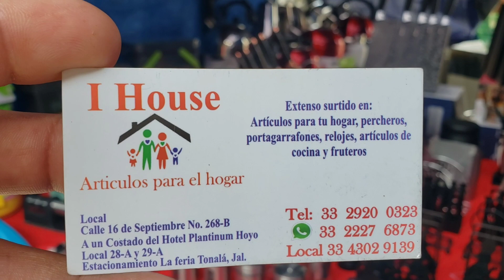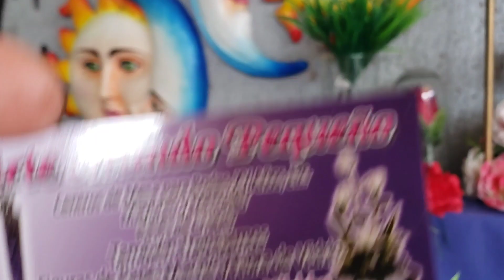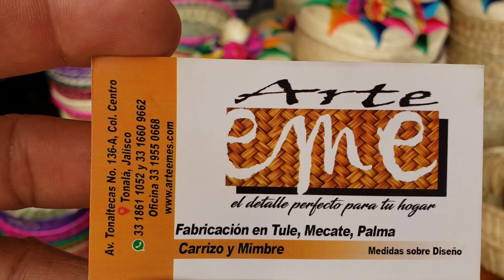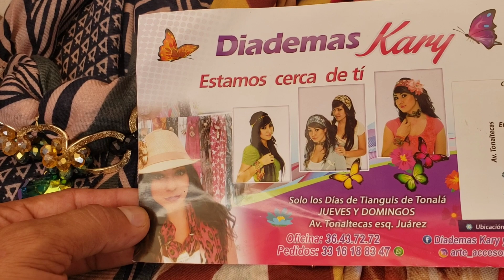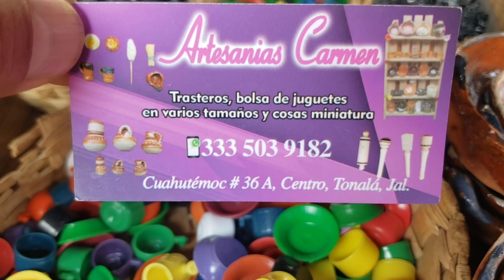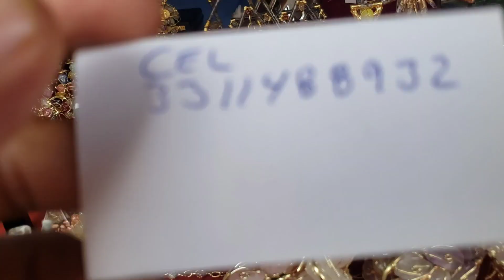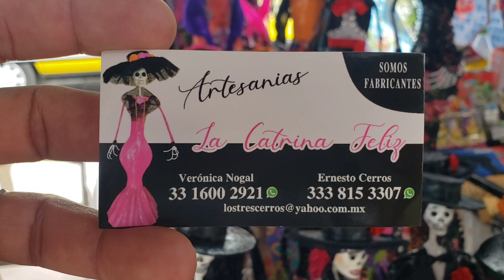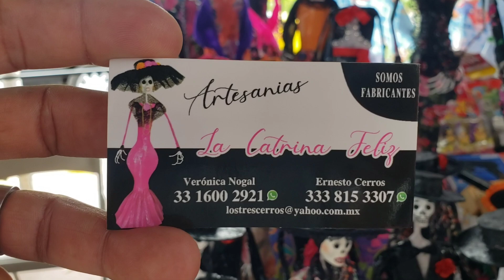TONALÁ JALISCO, CUARZOS, CATRINAS, LOZA DE BARRO, CAFETERA DE BARRO Y ALGO MÁS.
visitando el tianguis de tonalá en domingo 27 de agosto del 2023.